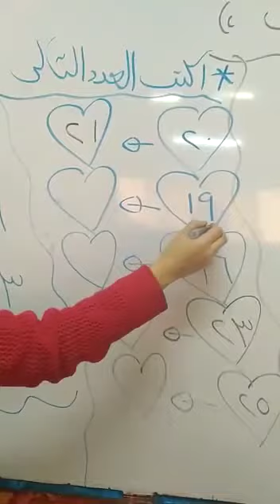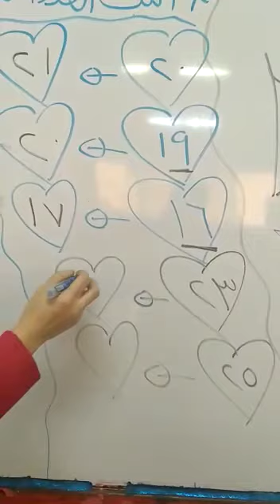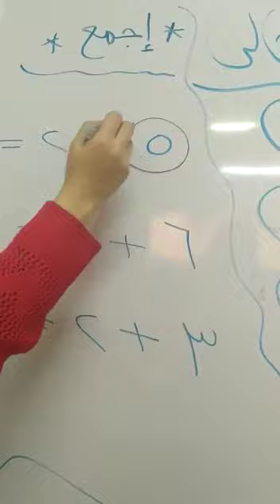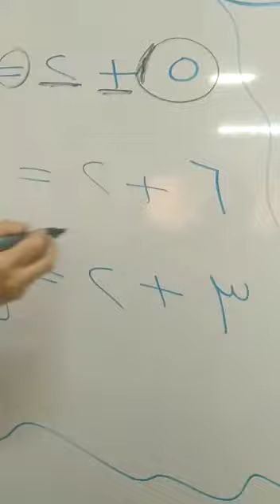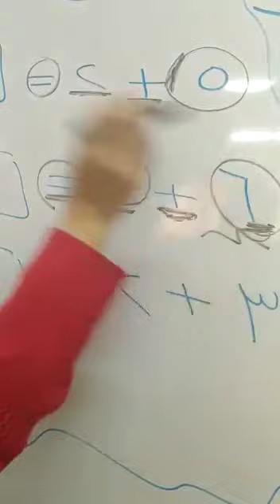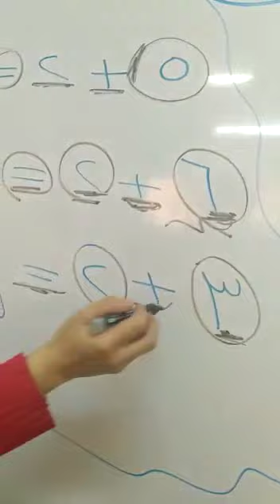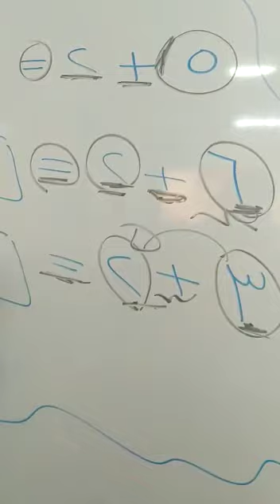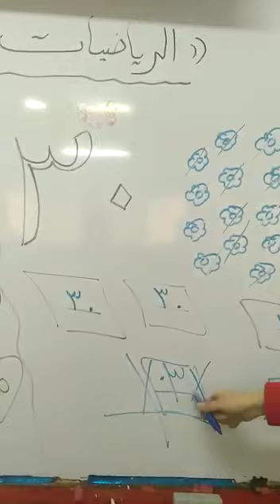رياض الاطفال kg1 حساب الجزء الثانى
مدرسة الألسن الخاصة